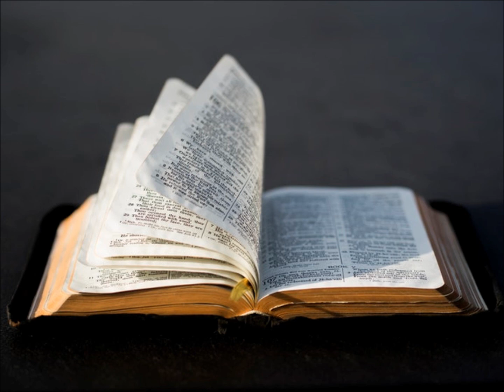DIMANCHE 22 SEPTEMBRE 2019 DEUXIEME LECTURE 25EME DIMANCHE DU TEMPS ORDINAIRE ANNEE C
1 Timothée 2, 1-8
Bien-aimé,
    j’encourage, avant tout,
à faire des demandes, des prières,
des intercessions et des actions de grâce
pour tous les hommes,
    pour les chefs d’État et tous ceux qui exercent l’autorité,
afin que nous puissions mener notre vie
dans la tranquillité et le calme,
 en toute piété et dignité.
    Cette prière est bonne et agréable
à Dieu notre Sauveur,
    car il veut que tous les hommes soient sauvés
et parviennent à la pleine connaissance de la vérité.
    En effet, il n’y a qu’un seul Dieu,
il n’y a aussi qu’un seul médiateur entre Dieu et les hommes :
un homme, le Christ Jésus,
    qui s’est donné lui-même
en rançon pour tous.
Aux temps fixés, il a rendu ce témoignage,
    pour lequel j’ai reçu la charge de messager et d’apôtre
– je dis vrai, je ne mens pas –
moi qui enseigne aux nations la foi et la vérité.
    Je voudrais donc qu’en tout lieu les hommes prient
en élevant les mains,
saintement, sans colère ni dispute.